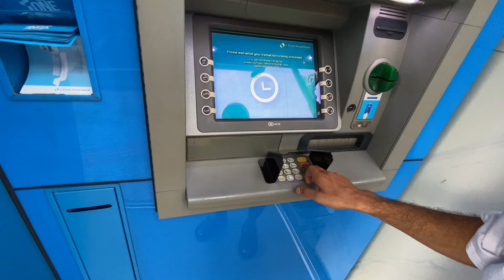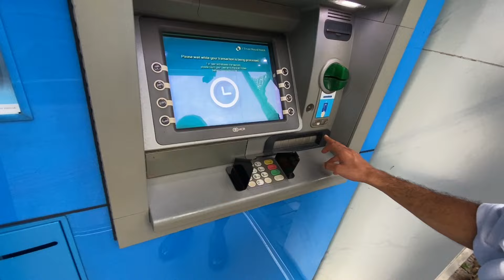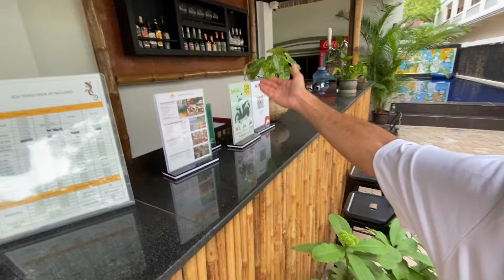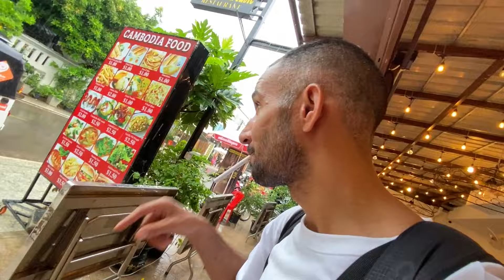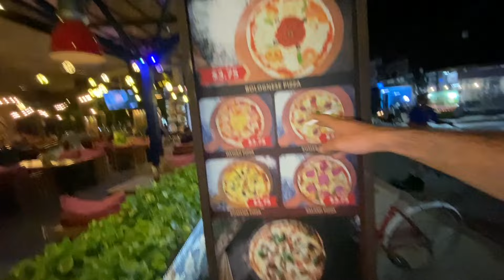22yo Cambodian sugar baby crushing on me in Siem Reap, Cambodia!!! 🇰🇭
So many beautiful girls in Siem Reap, Cambodia!!! 🇰🇭 (2024)